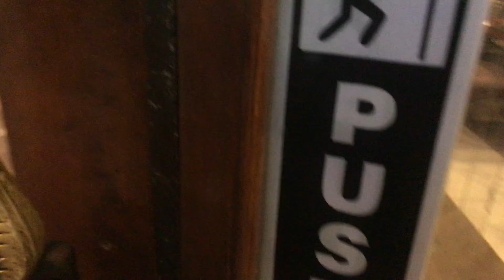I Tried Stuffed Chicken, Chicken Karahi From Tandoori Restaurant Bahawalpur Review Best Restaurants